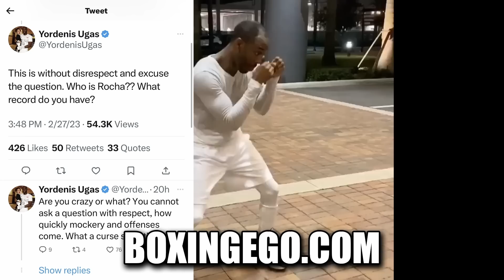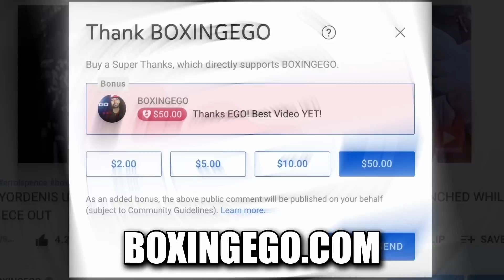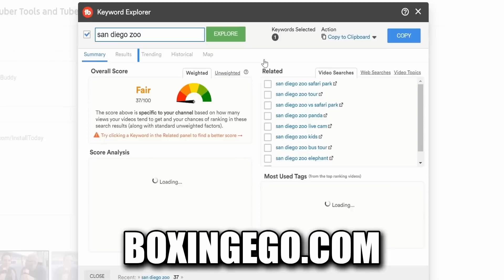(WOW)! FORMER CHAMP UGAS WHO FOUGHT ERROL SPENCE DOESN'T KNOW CRAWFORD POTENTIAL FOE...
FORMER CUBAN CHAMPION YORDENIS UGAS (WHO DEFEATED MANNY PACQUIAO) SAYS HE DOESN'T EVEN KNOW WHO ALEXIS ROCHA IS. REPORTS CAME OUT THAT TERENCE CRAWFORD MAY FIGHT ALEXIS ROCHA NEXT AND THE FIGHT WAS ORDERED BY THE WBO, BUT THE REPORT SUGGESTS THAT THEY TWO CAMPS ARE ALREADY IN NEGOTIATIONS. — (WOW)! FORMER CHAMP UGAS WHO FOUGHT ERROL SPENCE DOESN'T KNOW CRAWFORD POTENTIAL FOE... Fresh and Valuable Critical REVIEW and Educational Video content by Boxingego.